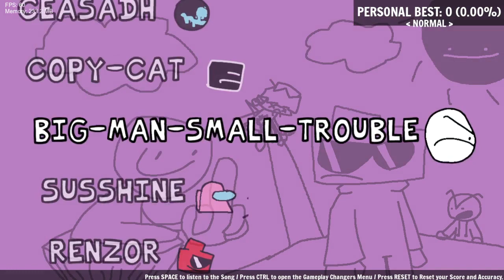Friday Night Funkin VS D-Side Bob - V1.5 update (FNF/Mod/Hard)